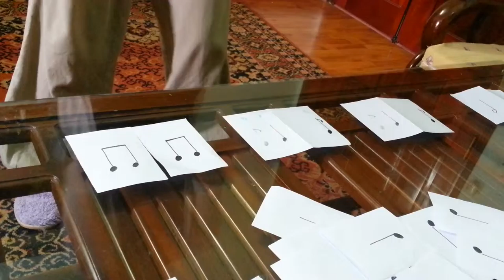Kỳ Anh plays piano 20150725 102347